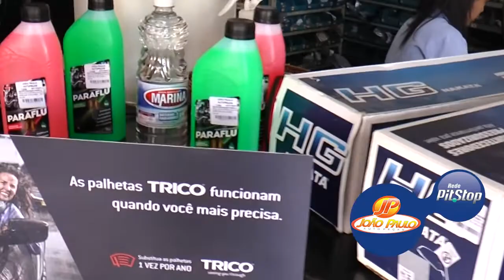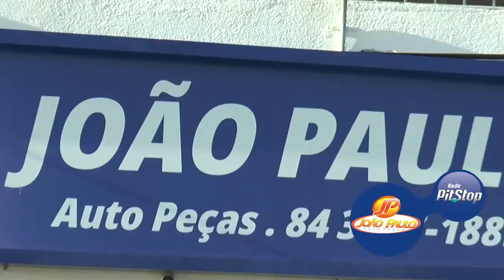VT JOÃO PAULO AUTOPEÇAS FESTA DE SANTANA